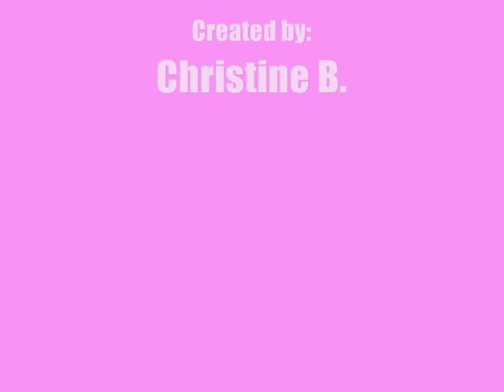Unforgettable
Mariska Hargitay/Peter Hermann